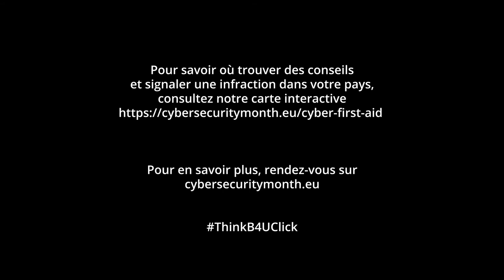Mois Européen de la Cybersécurité 2021 EP2 (FR)